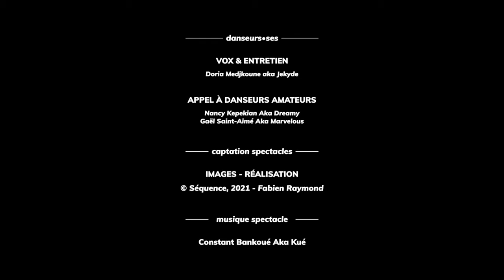Jekyde | Les coulisses de la carte blanche au krump du festival Karavel - Partie 3/3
Les coulisses de la carte blanche au krump du festival Karavel - Partie 3/3

Pendant 2 jours, nous avons suivi Jekyde pour la Carte Blanche au krump du Festival Karavel au Théâtre des Célestins à Lyon. On a senti une énergie si forte en elle qu'on était obligé de lui tendre notre micro pour l'écouter nous raconter son histoire, son parcours mais aussi de sa vision des femmes dans le krump.

Danseurs•ses amateurs•rices :
Karim Bendjelloul (@Karim_TahSah)
Sandrine Alnet
Gwenaelle Grange
Johanna Bruckner
Caroline Gurcel (@carogugu)
Marie Helye (@mariehelye)
Iris Grünther
Lyla Rachmuhl
Diana Rodrigues (@Dayana_dieana)
Anthony Sanchez (@antho_fit7)
Leidjy Maitrel
Florence D'Angelo (@lakme_flow)
Perrine Berthier (@pepchka)
Alice Grenier
Leonore Charpentier
Lara Garaix (@lara.etienne)
Mathilde Roussigne
Mael Del Tenno

moovance, la plateforme de création artistique qui rassemble les danseuses et danseurs de tous horizons et fait dialoguer tous les styles de danse. Des chorégraphies inédites sur des musiques originales composées sur-mesure pour les artistes, des interviews exclusives, des reportages, des documentaires... La vidéo et la photo au service de la danse sous toutes ses formes.

moovance est un projet imaginé et conçu par Ongaeshi Studio, studio de création artistique et audiovisuelle spécialisé dans le mouvement.